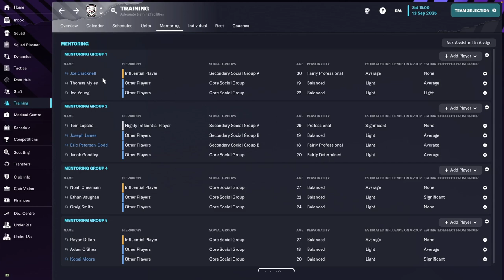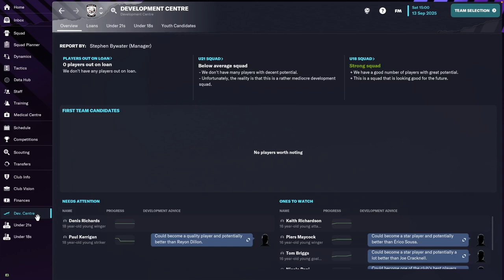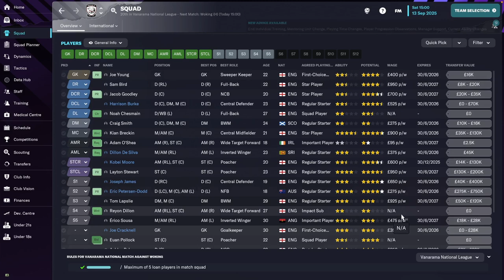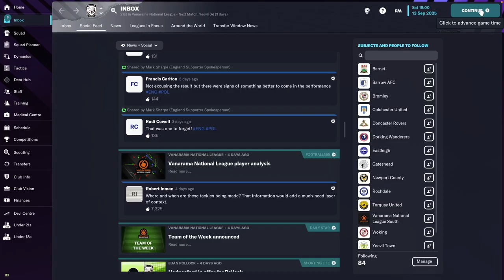Hereford FC - #18 | Football Manager 2023